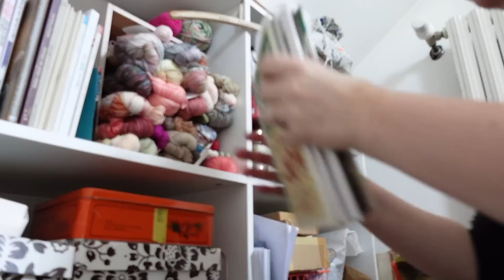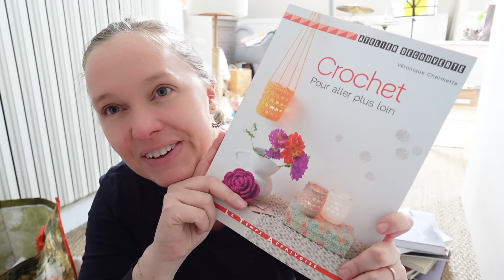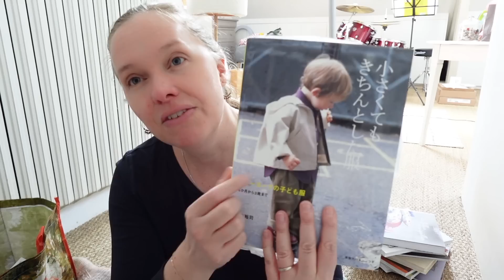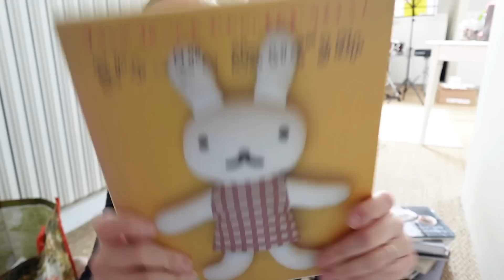Spring Vlog du 25 Avril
Merci d’avoir regardé ce podcast, j’espère que ça vous a plu !

N’hésitez pas à me laisser un petit commentaire ça me fait toujours très plaisir ;)

Watch:    • Doing Nothing — s...